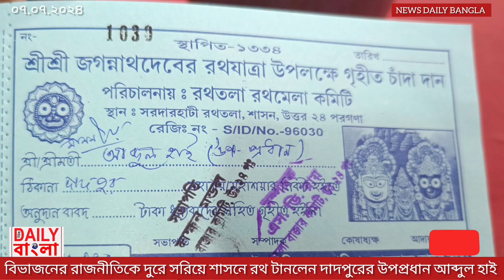৭.৭.২৪ উত্তর ২৪ পরগণার শাসনে বিভাজনের রাজনীতিকে সরিয়ে রথ টানলেন দাদপুর পঞ্চায়েত উপপ্রধান আব্দুল হাই